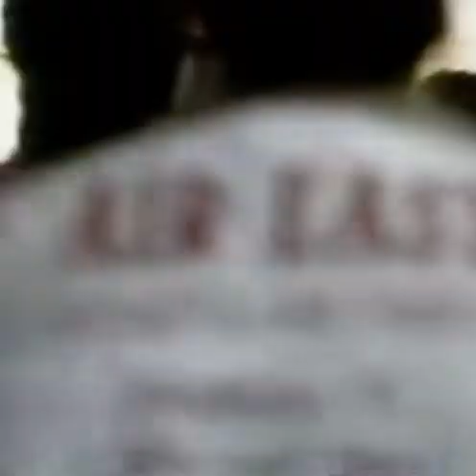1992 Pittsburgh Pirates Locker Room After Clinching N.L. Eastern Division Title